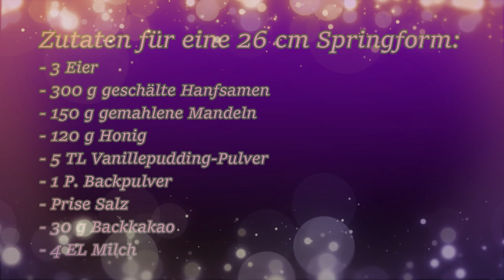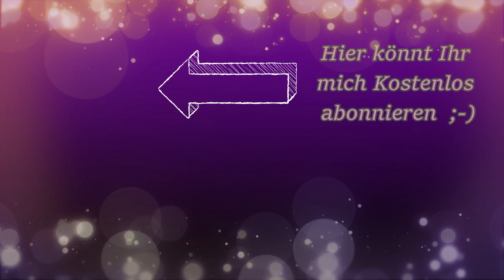Saftige Hanf-Brownies/Lecker, Gesund & Glutenfrei!/How to make Hemp Brownies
Ja Ihr habt Richtig gelesen.
Heute mache ich Hanfbrownies für euch.
Wie im Video erwähnt hat es keine berauchende Wirkung auf euch, es ist lediglich von der Nutzpflanze und ich verwende dafür geschälte Hanfsamen.
Genauer genommen ist es dank den Inhaltsstoffen sogar sehr gesund!
Also probiert es gerne mal aus.
Wo Ihr die Hanfsamen kaufen könnt, hab ich euch weiter unten verlinkt.
Liebste Grüße und noch einen tollen Tag!
Eure Jessi

*WERBUNG wegen Produktplatzierung!
Zutaten für eine 26 cm Springform:

- 3 Eier
- 300 g geschälte Hanfsamen
- 150 g gemahlene Mandeln
- 120 g Honig
- 5 TL Vanillepudding-Pulver
- 1 P. Backpulver
- Prise Salz
- 30 g Backkakao
- 4 EL Milch

Zutaten für die Schokoganache:
- 200 g Zartbitter-Schokolade
- 100 ml Sahne

Bei 175°C Ober/-Unterhitze für 17 - 20 Minuten Backen!
Besucht mich auch mal auf Facebook :-)

Produktlinks
Springform 24 cm
Große Winkelpallette

Hanf und Natur :
Knabberhanf Schokolade
Geschälte Hanfsamen